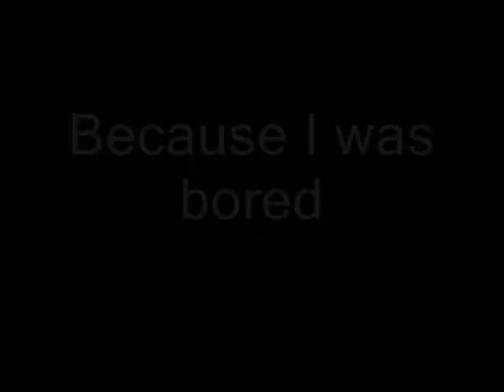sunrise-sunset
I wonder if this will upload